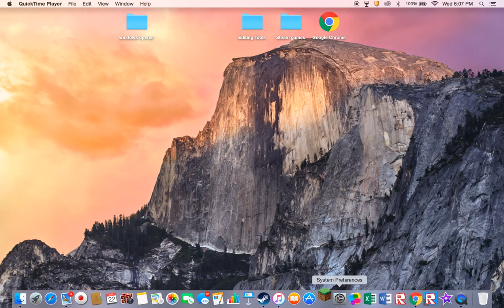MINECRAFT 1.10 HACK! (REVEALED AT 7 LIKES) MINEPLEX TOO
LINK REVEALED AT 7 LIKES